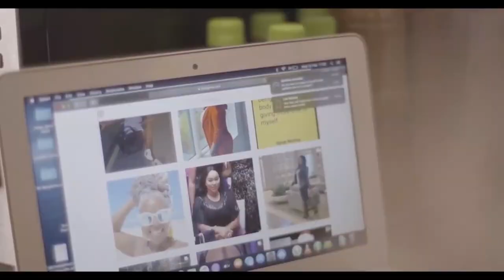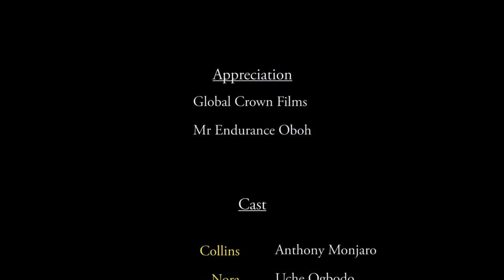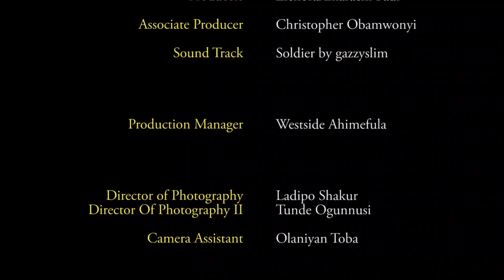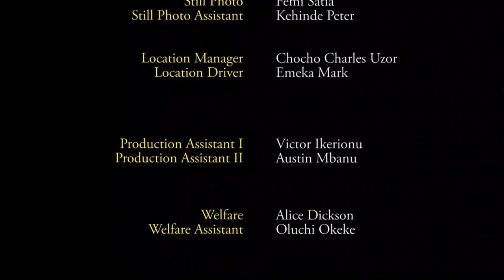Deadly Acts - RUTH KADRIL, UCHE MONTANA, TOO SWEET ANNAM 2023 LATEST NIGERIAN MOVIE, TRENDING NIGERI